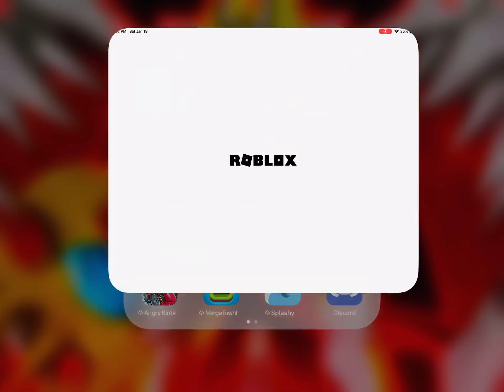Grinding for level 35 in sword burst 2 part 1 ⚔️